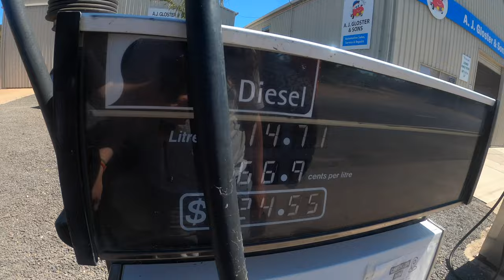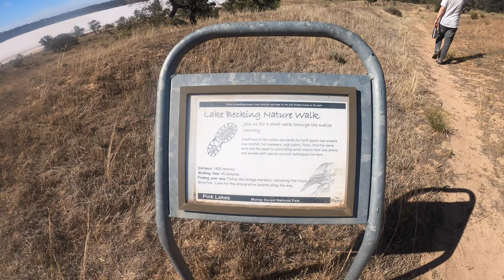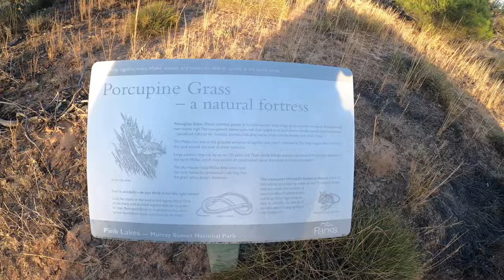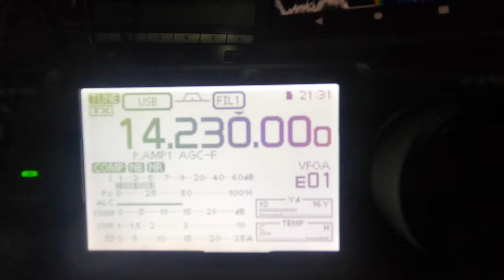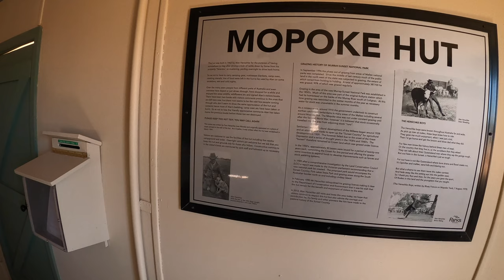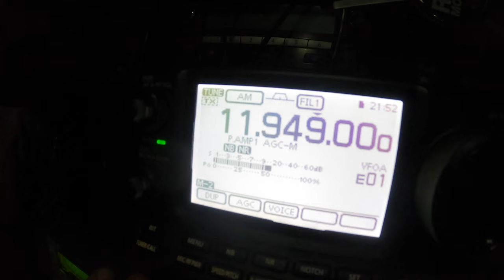A 4WD Tour Of Murray Sunset National Park - Victoria's "Outback"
There's really nowhere in Victoria remote enough to be considered truly Outback. But Murray Sunset National Park, Victoria's second biggest national park, located in the north-west corner of the state, is certainly close in terms of weather, geography and appearance. If Victoria did have an outback, this would be it.

We visit the pink lakes - Lake Becking and Lake Crosbie, Mt Crozier, the Underbool Track camping area, the Border Camping Area, the Shearers Quarters, Rocket Lake, Mopoke Hut, the Raak Plain and the Nowingi Line.